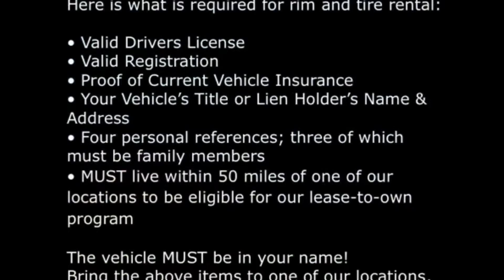Hitting the streets hard from Rimtyme Charlotte is this 2007 Chevy Silverado on 20" Hardcore wheels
Check out this 2007 Chevy Silverado setup with some Hardcore Hc-04 20" wheels pounding the pavement with a set of 33x12.50x20 Hardcore Rage M/T tires. Come by today to get your truck or car looking the way you always dreamed with 30/60/90 and 120 day early payoff options to get you successful ownership fast!

5633 N. Sharon Amity Rd, Charlotte, NC
(Near East W.T. Harris Blvd.)